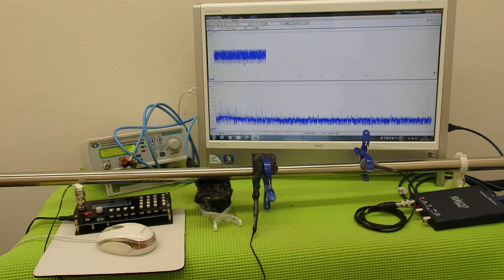対象物の振動モードに合わせた、超音波制御技術 ultrasonic-labo